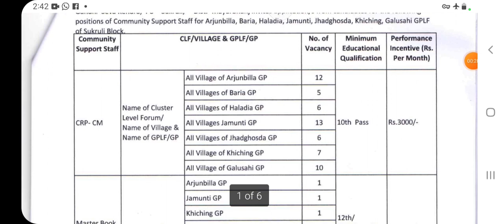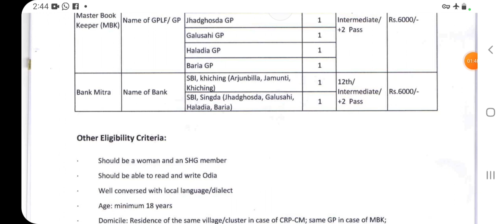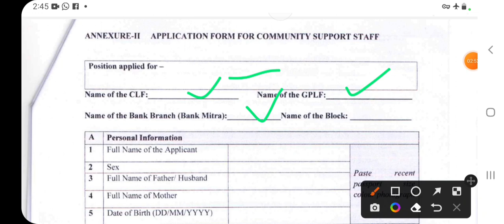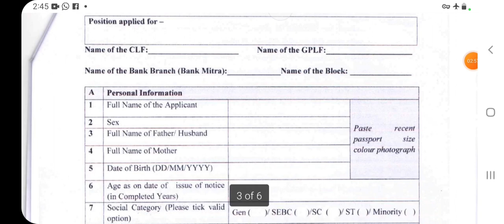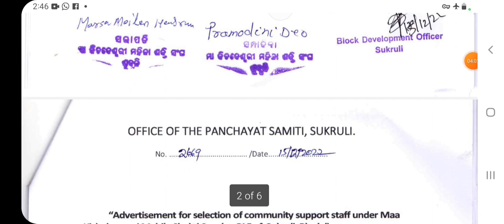block level job 2022/10th/+2/+3 Apply/details information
Job information
 news updates

Current affairs
Job information